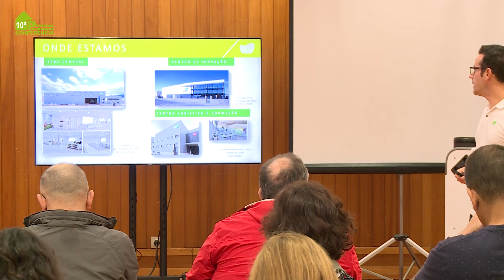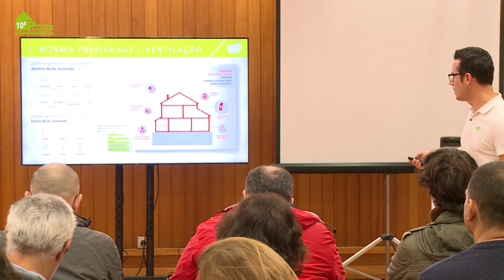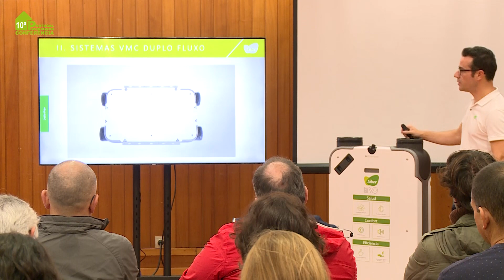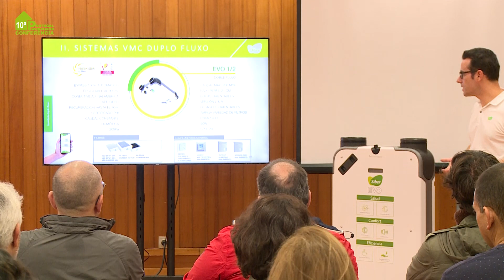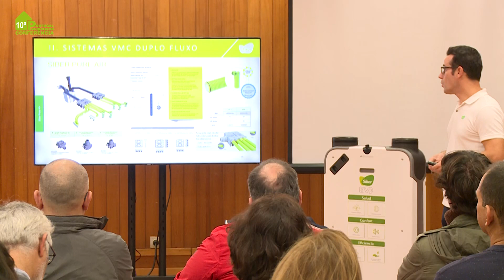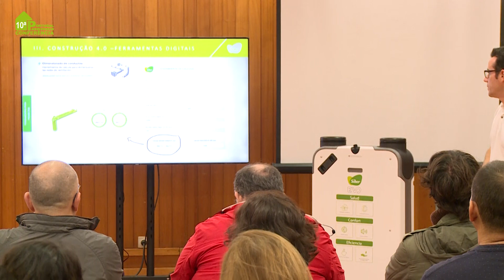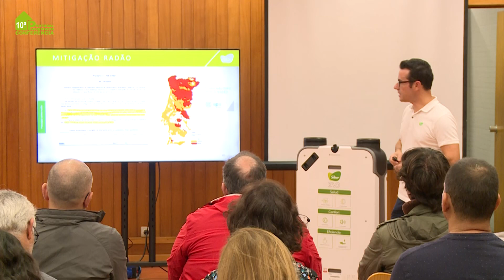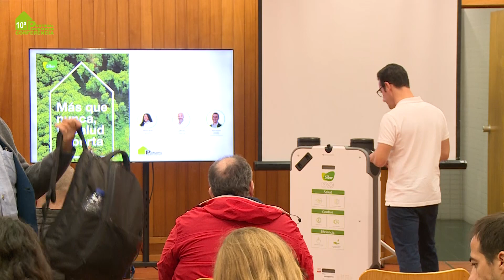10ª Conferência Passivhaus Portugal 2022 | SIBER Workshop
10ª Conferência Passivhaus Portugal 2022 | SIBER Workshop
Orador: Bruno Almeida

10th Passivhaus Portugal conference 2022 | SIBER Workshop